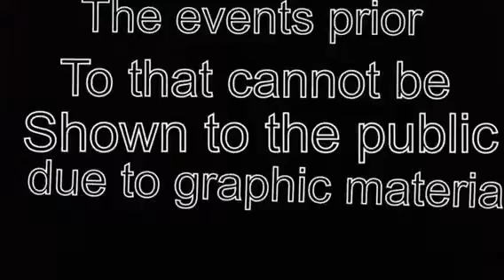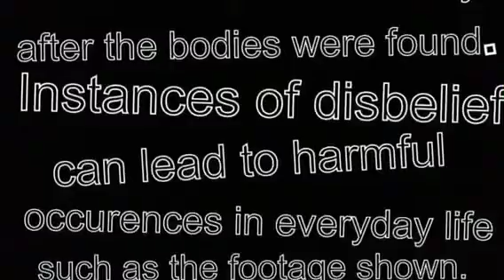A HAUNTING PART III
Andres Losoya- host(deceased)
Ryan Lee- camera man(deceased)
Jesus Holguin- cast(deceased)
Jerred Burr- Demented(unknown)
Francisco Salazar- Dark Spirit responsible for all hauntings(Roaming)